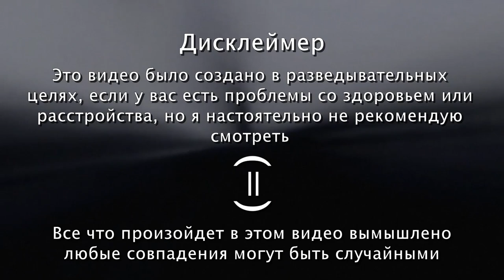Гардероб лэйси - lost 2006 flash game Цензурное версия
милая маленькая игра, которую я нашел спустя много лет. я помню, как играл в нее в детстве лол  :)

❗ATTENTION :
Просто рофл видос не воспринимайте все всерьез